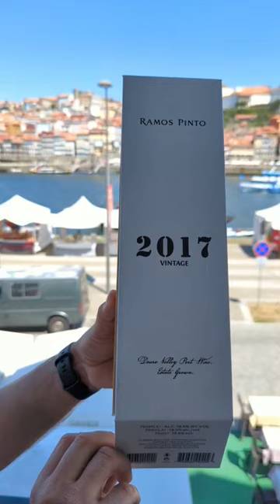Ramos Pinto 2017 Vintage Port